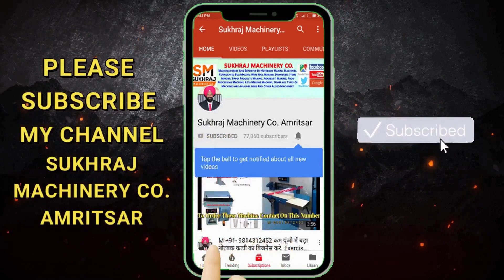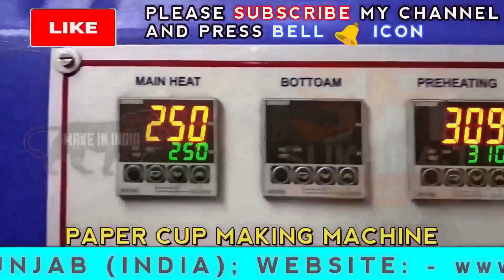Best Small City Business Ideas in India 😍| Paper Cup Making Business Ideas india | Paper cup machine